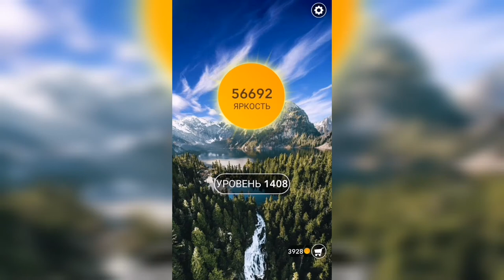Word / Слово Крест: Поиск русского кроссворда / Уровень 1408